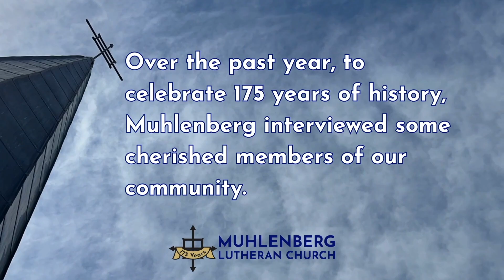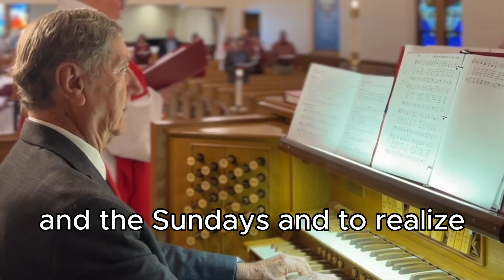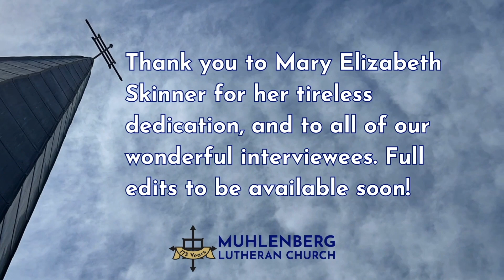175th Anniversary Banquet Video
Please enjoy this "collage" of the interviews we've recorded so far for our 175th Anniversary celebration this past year. This video was premiered at the 175th Anniversary Banquet on September 15, 2024. Thanks to Mary Elizabeth Skinner - our tireless project coordinator and interviewer - and thank you to all who have participated as interviewees so far!